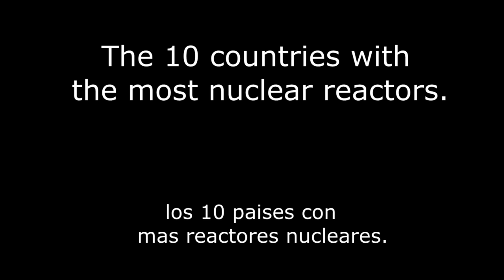los 10 paises con mas plantas nucleares del mundo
UNA FORMA DE APRENDER DE DONDE PROVIENE LA ELECTRICIDAD EN CADA PAIS.

Ve más de estos interesantes listados en.